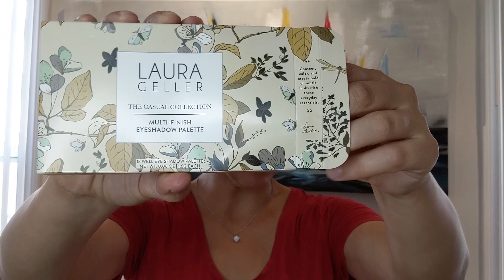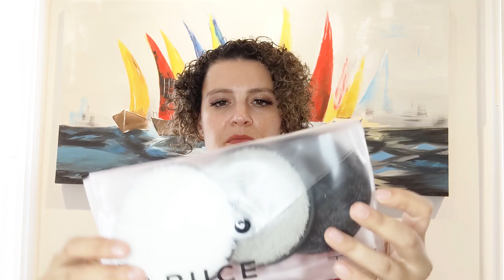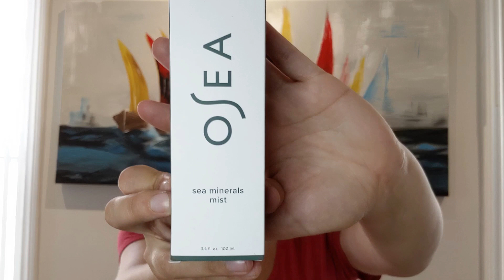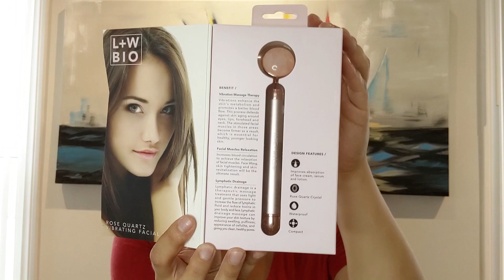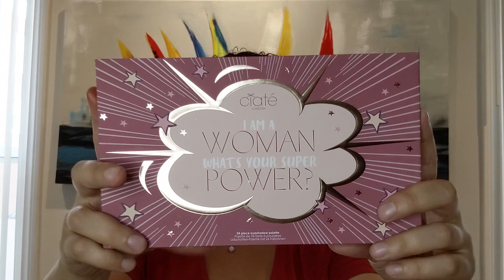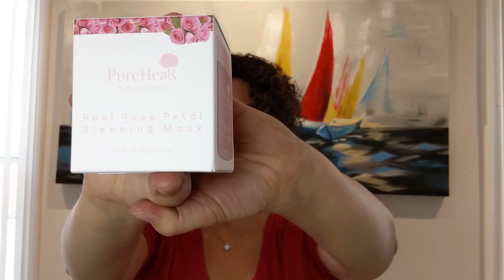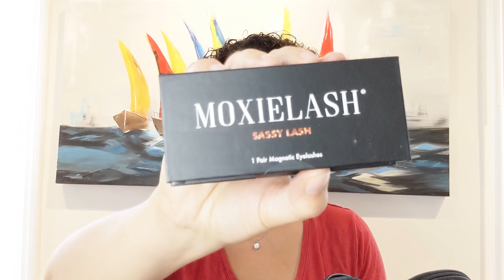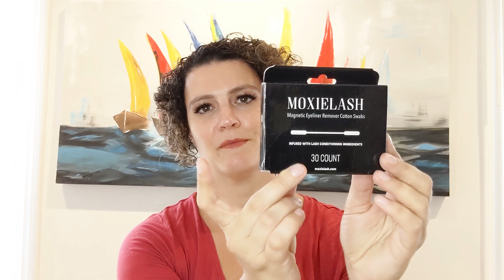OMG, Unboxing BOXYCHARM Base, Premium et Luxe !!!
Aujourd'hui on ouvre les boites de BOXYCHARM ! On compare la valeur moyenne des  boites de base et la valeur finale de la boite premium et Luxe!

Tout les prix sont en $US. Les frais de livraison sont de 3 $US (peux changer selon la destination).

Toutes les opinions sont les miennes. Cette vidéo n'est pas commandité.